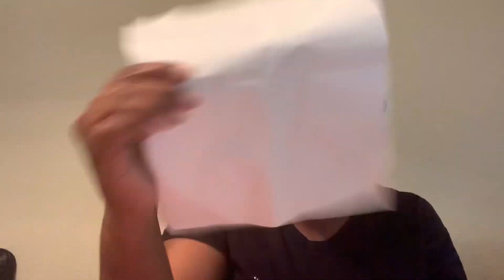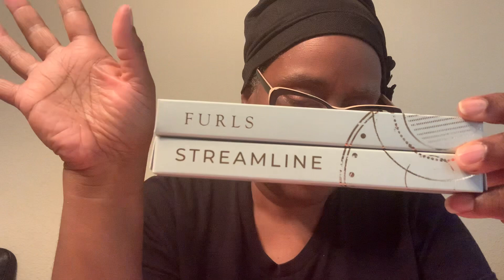Another Furls haul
Shout out to my friend @OperationCrochetingSailor for sharing this AMAZING deal that I had to get in on! Enjoy!